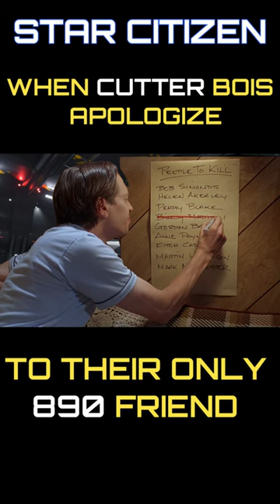Star Citizen - When Cutter Bois Apologize To Their Only 890 Friend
Regarding the rigged vote results ship showdown.